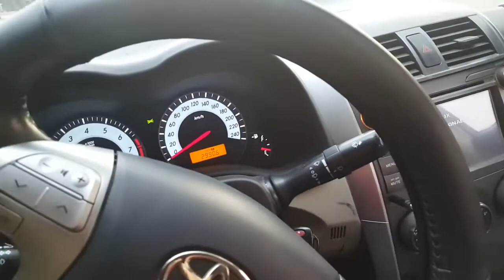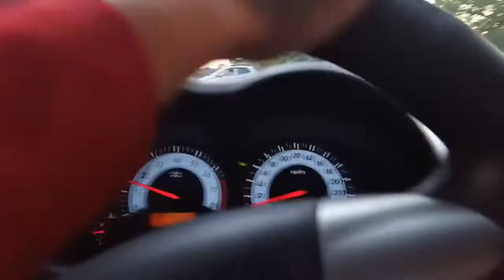Khá Bảnh Cùng ae chiến tranh Dành địa bàn